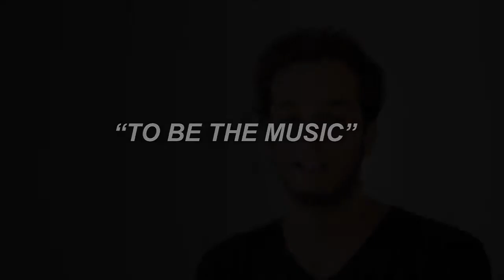Grinberg Method, To Be the Music with Ruth Elkana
A workshop for musicians with Ruth Elkana, co-founder of the Grinberg Method.
Moving attention to the body, using fear as energy, crossing limits of self-criticism, judgment and expectations, and accessing your individual potential, expression and authenticity while being the music.